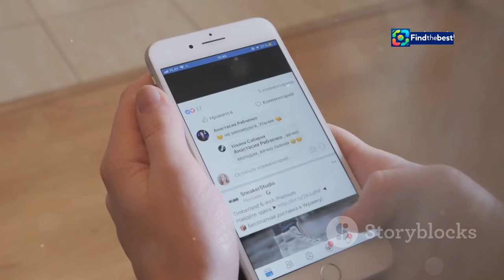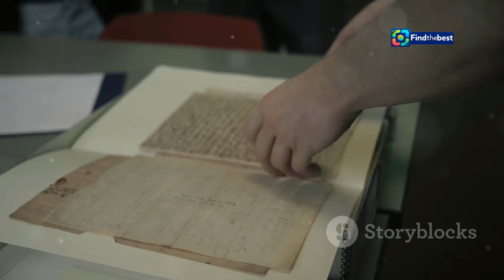Famous "Russian Spy" Beluga Whale Found Dead in Norway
OUTLINE:
00:00:00 Hvaldimir's Intriguing Arrival
00:01:15 Espionage or Science? Unveiling the Harness's Secrets
00:02:31 Hvaldimir's Unusual Affinity for Humans
00:03:30 Hvaldimir Captures Hearts and Headlines
00:04:26 Tragedy Strikes in Norwegian Waters
00:05:24 Tracking a Beluga's Journey
00:06:24 Unanswered Questions Linger
00:07:24 A Symbol of Connection and Fragility
00:08:08 Protecting Our Oceans and Their Inhabitants
00:09:02 Remembering Hvaldimir, the Ambassador

**YouTube Video Title (Portuguese):** Famosa baleia beluga “espiã russa” é encontrada morta no mar da Noruega

**Description (English):**
In this video, we discuss the tragic news of Hvaldimir, the famous beluga whale known as the "Russian spy," found dead in the waters of Norway. 🐋💔 We explore the story behind this unique creature, the suspicions of espionage, and the significance of Hvaldimir to marine conservation efforts. 🌊✨ Join us as we reflect on the deep connection between humans and wildlife, and what this loss means for our understanding of the natural world. 🌍❤️

**Description (Portuguese):**
Neste vídeo, discutimos a trágica notícia da Hvaldimir, a famosa baleia beluga conhecida como a “espiã russa”, encontrada morta nas águas da Noruega. 🐋💔 Exploramos a história por trás desta criatura única, as suspeitas de espionagem e a importância de Hvaldimir para os esforços de conservação marinha. 🌊✨ Junte-se a nós enquanto refletimos sobre a profunda conexão entre os humanos e a vida selvagem, e o que essa perda significa para a nossa compreensão do mundo natural. 🌍❤️